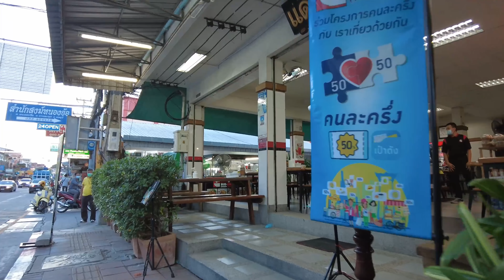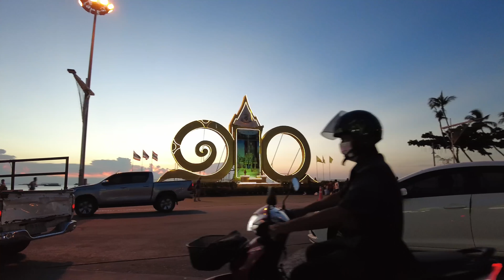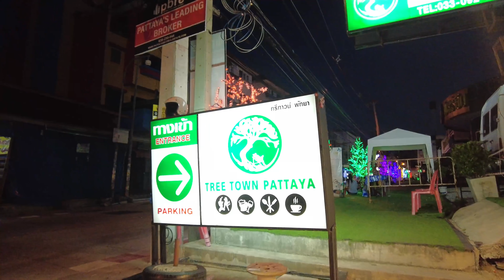Pattaya 4K Walk LockDown Status. May 31th. Soft Lockdown Extension in June.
[This VideoRecording StartTime : 2021 May 31th.PM18:20]

▼Chapter▼
0:00       Intro
0:06       Pedestrian Bridge Sukhumvit Road
1:40       Sukhumvit Road
3:50       Pattaya Klang Road
6:05       Welcome Town
8:45       HARBORLAND PATTAYA
9:15       Foodland Supermarket
13:25     Big-C Extra
18:20     Pattaya Klang
19:25     Flying Vegetable Restaurant
21:05     intersection Pattaya Klang Road and 3rd Road
23:25     Deang Dum Restaurant
27:55     KARAOKE
29:45     Around Lengkee Restaurant
32:40     intersection Pattaya klang Road and 2nd Road
35:25     Jasmin's Café Pattaya
37:50     T-Junction Pattaya Klang Road and Pattaya Beach Road
38:30     Pattaya Beach Road
39:30     Pattaya Beach Road Soi 7
44:30     2nd Road
45:30     Soi Dog
46:15     Soi New Plaza
50:10     Soi Bua Khao
50:35     NIDA Food and Drink
52:00     Around R-CON
52:50     Around Bua Khao Market
53:20     Bua Khao Market
53:50     Buy kiwi Smoothie
54:50     Walk Again
56:25     Soi Bua Khao
57:10     Around Soi Made in Thailand
58:20     Treetown
1:00:00 Treetown Food Court. Ending

▼Pattaya 4K Walk LockDown Status. May 27th. No Umbrella Walk in the Rain. 11Days from Soft open.

  ChannelName★Buzzin Pattaya
▼Nakluea May 2021 - A long way to recover and what about these plans for Pattaya City? interesting!

    ChannelName★ SweetMedia
▼Soi 6, Pattaya, Special edit, To fans who are missing lovely, Thai Girls, Kept Incase 3rd Lockdown 💡

@ThailandRed THAI LAND @WalkinginBangkok @BushcraftMo